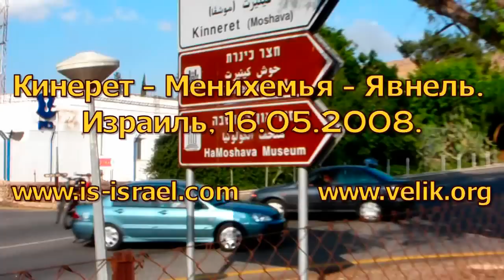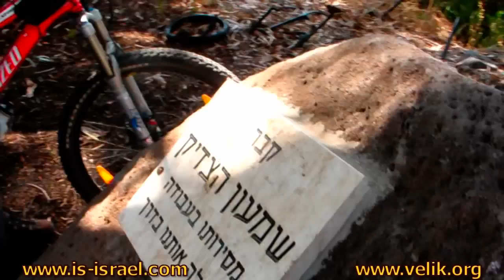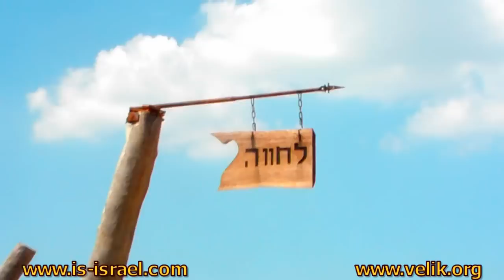Mountain biking. Israel. Moshava Galilee, Beit Yareah, Yavnel, Menihemya, etc. Мошава Кинерет, Бейт Яреах, Явнель, Менихемья, пр. Израиль.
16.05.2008. Велопоходы по Израилю. Юго-Западная часть озера Кинерет.---